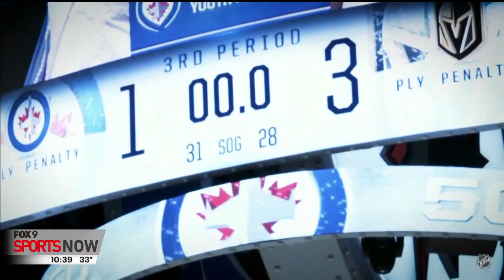Smelling salts challenge: Wild's Ryan Reaves gets Jim Rich to take a sniff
Sitting down with Wild forward Ryan Reaves ahead of puck drop for the Stanley Cup Playoffs, Jim Rich got the chance to try Reaves' smelling salts.